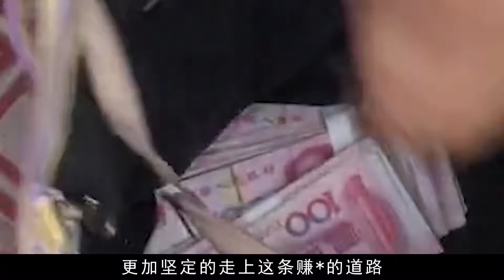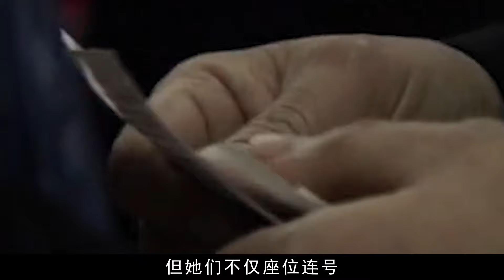抓捕人販子真實影像，剛出生就被拐走販賣，28名嬰兒被灌安眠藥